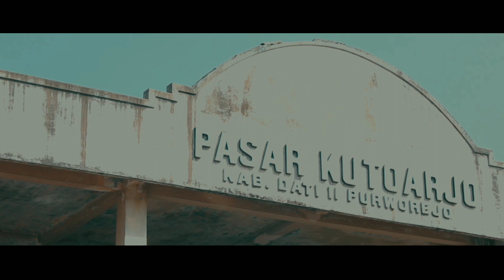BUS MICRO GAK ADA PENUMPANG,SUPIR PASRAH !! CERITA SUPIR BUS MICRO ENGKEL KUTOARJO-KETAWANG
Lagi lagi dampak larangan mudik bagi transportasi umum.Bus micro atau yang biasa di sebut bus engkel,bus tuyul,primkopol dan sebagainya merupakan angkutan umum di pedesaan menuju perkotaan.Di dominasi chasis canter bus ini merupakan angkutan umum andalan anak-anak sekolah,dan angkutan menuju pasar.Masa pandemi ini sangat berpengaruh terhadap pendapatan supir bus micro ini,di karenakan sekolah hanya di rumah/daring dan sepinya pasar pada Idul Fitri 2021.

Bagaimana keseruan nya? simak terus video nya !